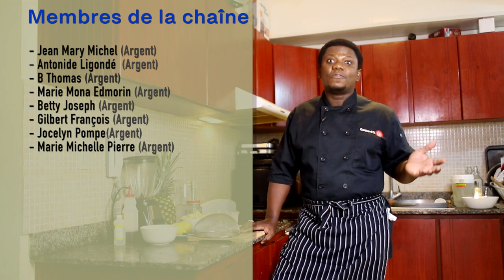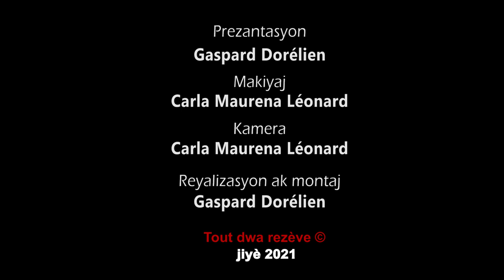Ji jenjanm + anana + sitwon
Men lyen pou w kòmande food processor an glas la:

Men lyen pou w kòmande sòs soja a

Men lyen pou n kòmande garlic chopper a

Men lyen pou n kòmande zouti pou n file kouto a

Men lyen pou n kòmande yon bon koto kuizin

Men lyen pou n kòmande yon kaswòl “non stick”

Men lyen pou n kòmande yon sandwich maker

Men lyen pou w kòmande sòs teriyaki a